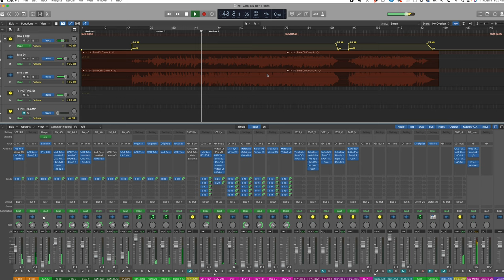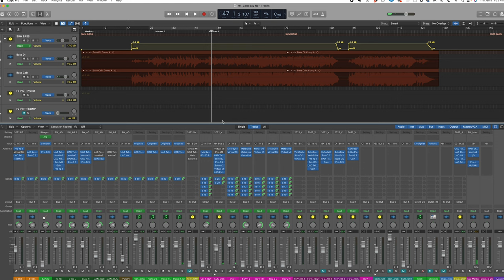Inside The Track | Spencer Wilkinson : Can’t Say No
On this episode of Inside the Track we take a quick look at @Spencer Wilkinson’s bop Can’t Say No